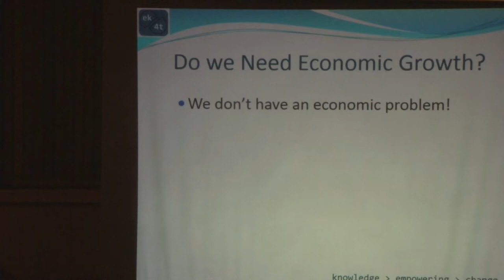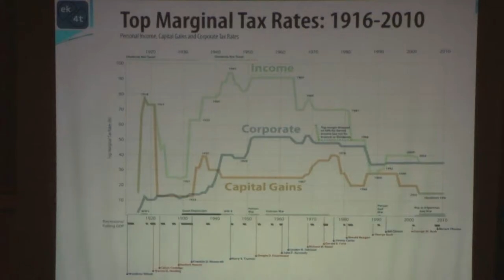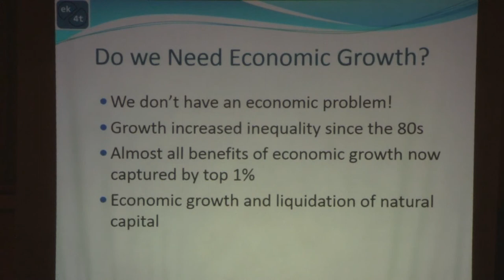GROWTH: What kind? How much?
We don’t have an economic problem—we have a distribution problem. Our economy is abundantly productive already, generating $200,000 of GDP per family of four. Despite claims that we have to “grow the economy,” we already have sufficient wealth to support the entire population if we do it right. The claim that growth will “lift all boats” must confront the reality that virtually all growth now accrues to one percent of us. Growth alone does not guarantee shared prosperity. And growth that depends on the destruction of the natural world on which we depend for survival is suicidal growth.